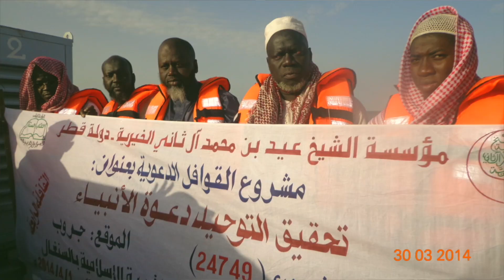AL FALAH : Obsèques de Cheikh Ahmed SALL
@alhudasenegal Obsèques de Cheikh Ahmed SALL